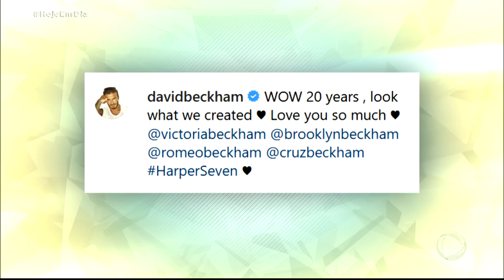Atriz Day Mesquita mostra bastidores da Record TV em Lisboa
A atriz está em Portugal para celebrar o sucesso da novela Jesus no país europeu. Enquanto gravava os bastidores da Record TV na Europa, Day Mesquita deu de cara com os "personagens" da obra em tamanho quase que real. Para assistir ao conteúdo na íntegra, acesse PlayPlus.com